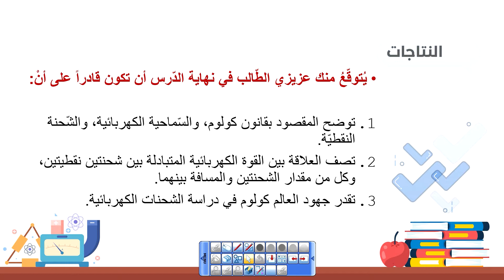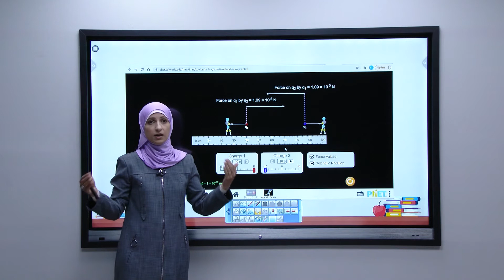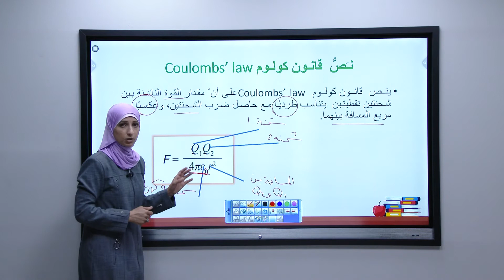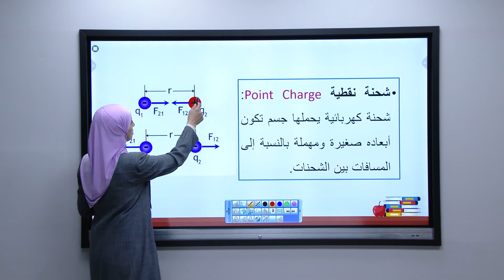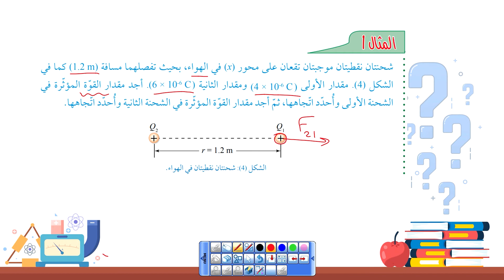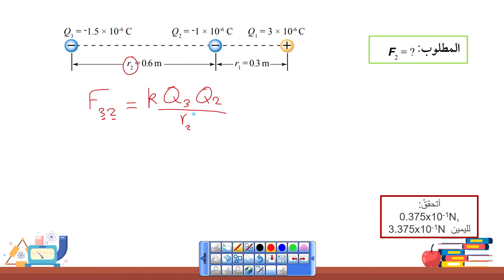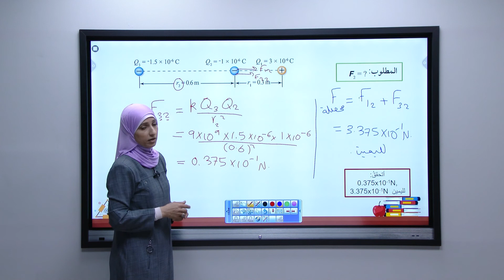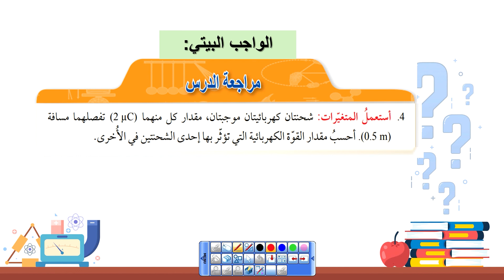الفيزياء/ الصناعي/ المجال الكهربائي / د1 قانون كولوم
الفيزياء/ الاول الثانوي الصناعي/  المجال الكهربائي / د1 قانون كولوم
المنهاج المطور/ منصة درسك